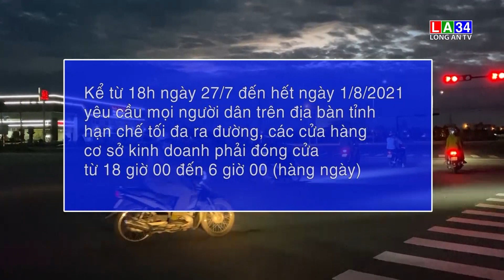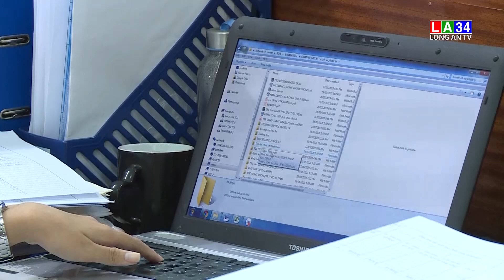Long An: Tăng cường mạnh mẽ các biện pháp giãn cách xã hội I LONG AN TV